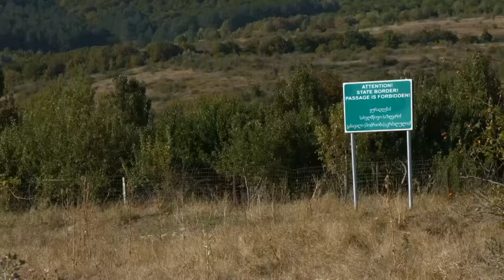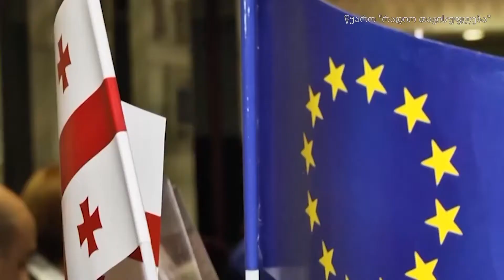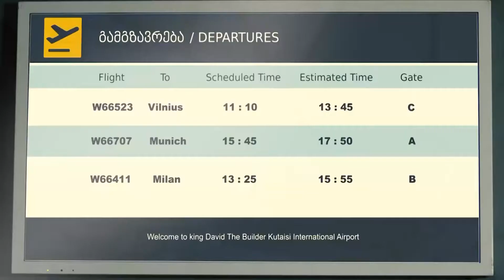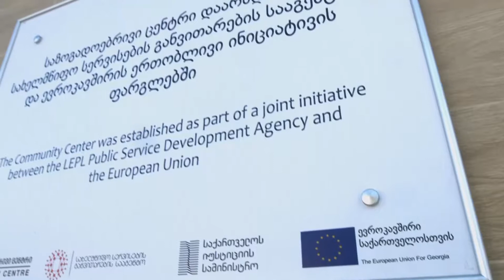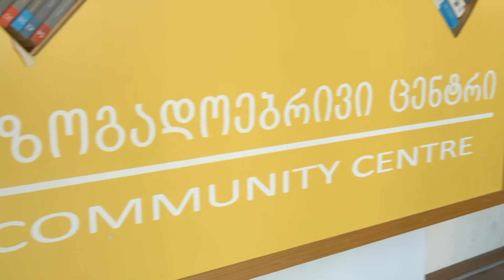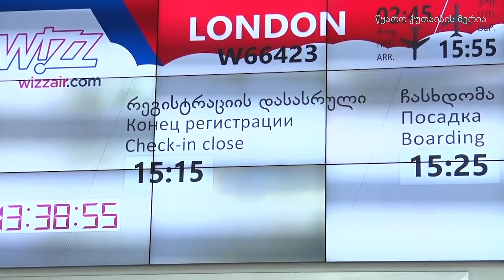Visa-free regime for occupied territories of Georgia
The story is about how people on the occupied territories got an opportunity to use visa-free regime with the EU getting Georgian passports. Interview with the deputy State Minister of Georgia for Reconciliation and Civil Equality Petre Kankava. The topic of the conversation is the plans of the Government of Georgia to provide residents of Abkhazia and Tskhinvali region with the opportunity to obtain a biometric Georgian passport, which is necessary for visa-free travel to Europe. Comments of experts on the given topic. A video report from Gori, where special points are created for residents of the conflict zone to obtain biometric passports.
Language: Russian
Director: Egor Kuroptev
Producer: Ia Barateli
Camera: Levan Iremashvili
Editor: Goga Samushia
Dateline: Tbilisi, Georgia – 30/10/17
Source: Starvision / Open Media Hub. This production was supported by OPEN Media Hub with funds provided by the European Union.